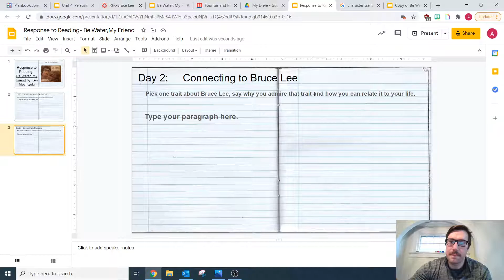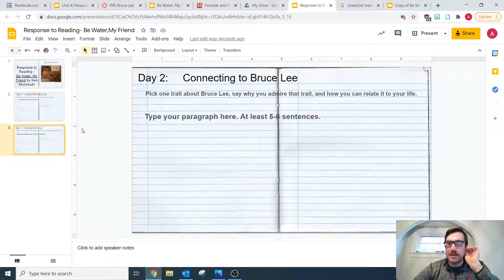Bruce Lee RtR Day 2